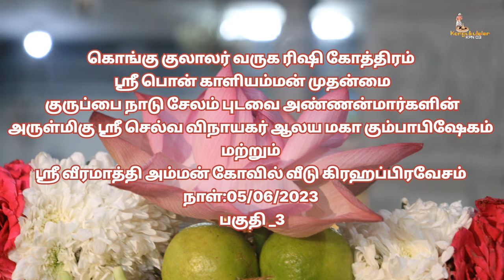நாடூர் அழைப்பு சேலம் புடவை கோவில் வீடு கும்பாபிஷேகம் நாள்:05/06/2023 பகுதி_3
கொங்குகுலாலர் வருக ரிஷி கோத்திரம் ஸ்ரீ பொன் காளியம்மன் முதன்மை குருப்பை நாடு சேலம் புடவை அண்ணன்மார்களின் அருள்மிகு ஸ்ரீ செல்வ விநாயகர் ஆலய மகா கும்பாபிஷேகம் மற்றும் ஸ்ரீ வீரமாத்தி அம்மன் கோவில் வீடு கிரஹப்பிரவேசம் நாள்:05/06/2023
 பகுதி _4 தொடரும்